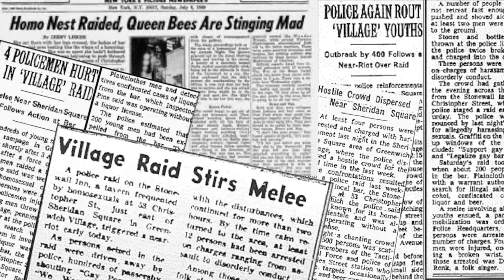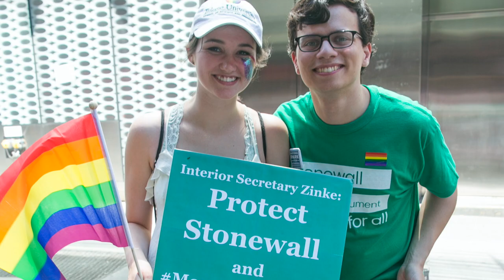Stonewall: The Park at the Heart of Pride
The struggle for LGBTQ rights began well before Stonewall, but the uprising on June 28, 1969 launched a global movement still celebrated today. NPCA & thousands of park advocates helped preserve Stonewall's legacy.